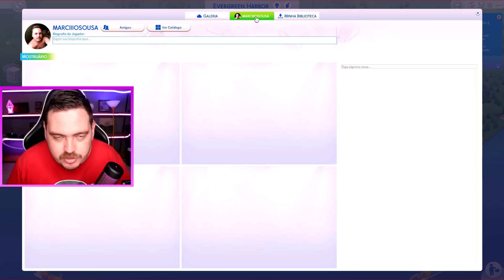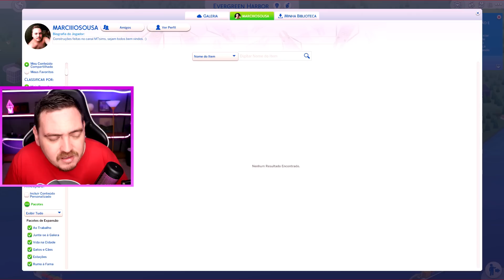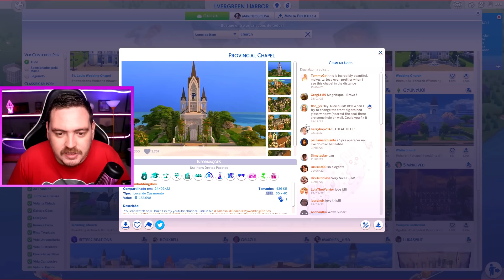PLANEJANDO O CASAMENTO DA RITA! │ O Drama da Rita Boleira │ EP: 37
Sejam bem-vindos a mais um vídeo de gameplay aqui no canal! Hoje estou trazendo mais um episódio de O Drama da Rita Boleira. Espero que gostem.